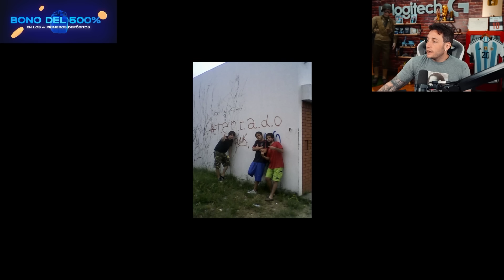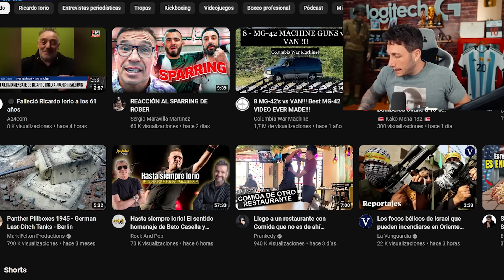MI ANÉCDOTA CON IORIO | HASTA SIEMPRE RICARDO